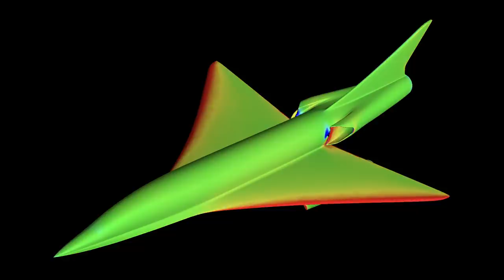Supersonic flight is coming - get ready! | Blake Scholl | TEDxMileHigh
Technology in the 21st century is developing with exponential speed, but aviation has fallen behind. In fact, commercial flight today is slower than it was fifty years ago. How can this be? Join entrepreneur Blake Scholl for an awe-inspiring look at the future of aviation where the cheapest flight is also the fastest one. Blake Scholl is the Founder and CEO of Boom Supersonic, a Denver startup that is building supersonic passenger aircraft capable of flying from San Francisco to Tokyo in under six hours. Previously, Blake held leadership roles at Amazon.com and was the co-founder and CEO at Kima Labs (acquired by Groupon). Blake is an avid pilot who holds a B.S. in Computer Science from Carnegie Mellon University. This talk was given at a TEDx event using the TED conference format but independently organized by a local community.